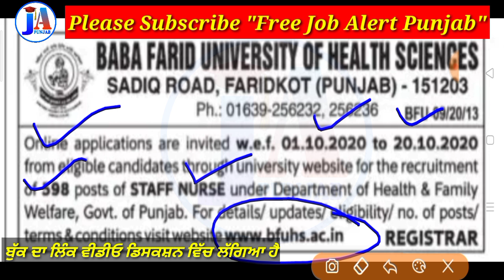Bfuhs staff nurse vacancy 2020 / stuff nurse job / bfuhs / Wardboy exam date / free job alert Punjab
ਸਟਾਫ ਨਰਸ ਬੁੱਕ

ਵਾਰਡ ਅਟੈਂਡੈਂਟ ਬੁੱਕ

please like 👍 This 👆👆 effort 🙏

medical staff ,
nurse , bfuhs , stuff nurse  ,
baba farid university of health sciences ,